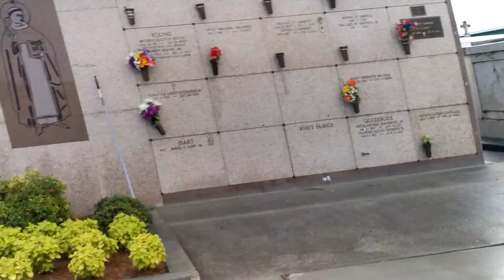People are dying to get in here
Riding my bike through St Louis Cemetery number 3